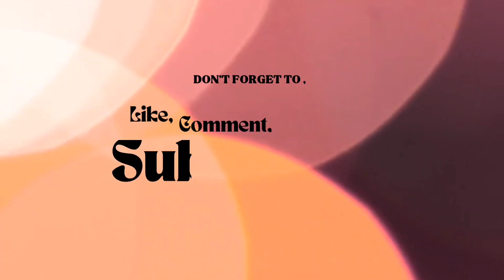Best Moist Coffee Cake Recipe! Eggless Coffee cake Recipe | कॉफी केक रेसिपी | Hindi Audio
Hi Friends
IN THIS VIDEO WE WILL EXPLAIN YOU AND GIVE IMPORTANT TIPS TO MAKE PERFECT
COFFEE CAKE USING COFFEE POWDER.
RECIPE
VANILLA SPONGE -200GM
COFFEE POWDER - 8GM
SUGAR SYRUP -50GM
WHIP CREAM - 200GM
CHOCOLATE GARNISH - 50GM

Coffee Cake Recipe | Coffee Cake | Easy Coffee Cake Recipe | Moist Coffee Cake Recipe

how to make best eggless macarons at home ,how to make macarons without eggs,no egg white macarons , detailed eggless macaron recipe, how to get perfect macaron ,macarons at home, best eggless macarons recipe, eggless baking channels ,eggless baking recipes,eggless chocolate caramel macarons,
best macarons ,how to make macarons, french macarons , macarons , macarons tasty ,how to make macarons at home , how to get perfect macaron , tips to make perfect macarons at home, macarons recipe easy for beginners,french macarons recipe in hindi ,